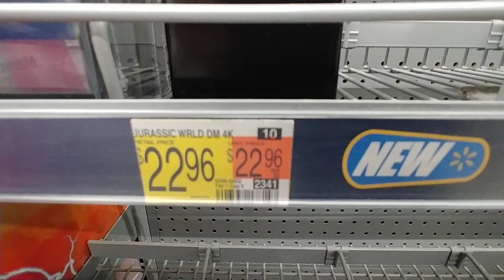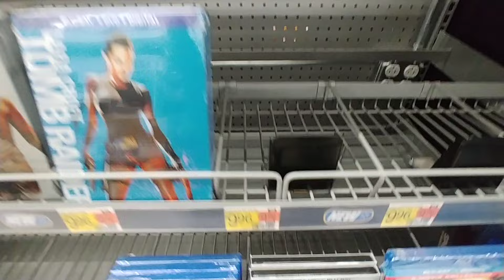Hi Def Movies at Walmart - April 2023